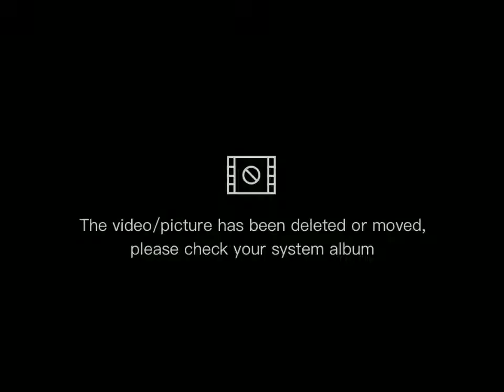MAY LIBRENG ICE DROP